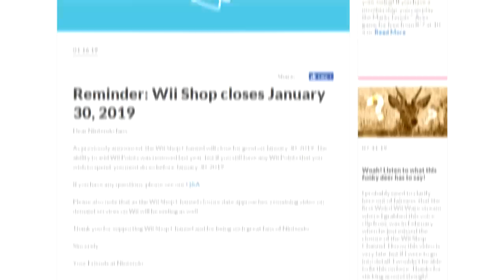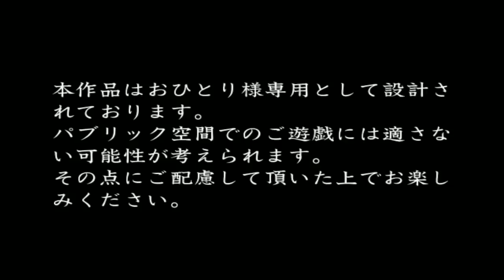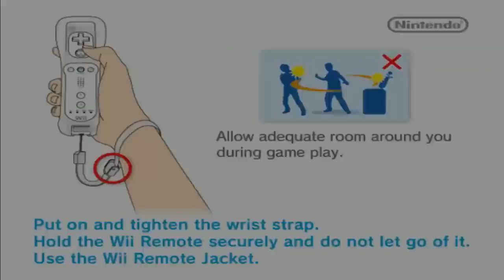[Vinesauce] Vinny - Weird Wii Ware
The Wii Shop may be gone, but its legacy of weird, crusty and trashy games still lives on on my totally legit Nintendo Wii™ and I'm here to show them you.